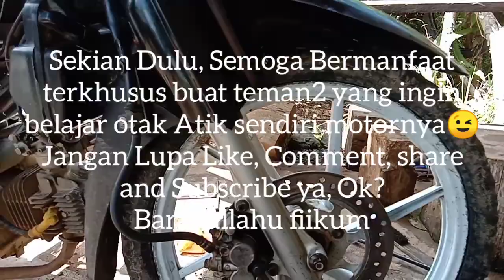Mengganti oli seal shockbreaker dengan Alat seadanya.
See you..
Barakallahu fiikum